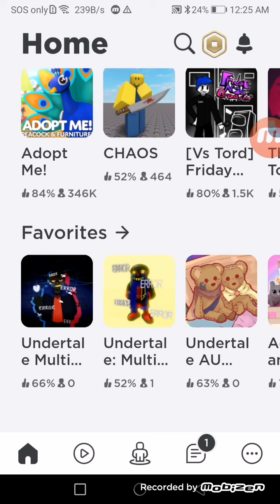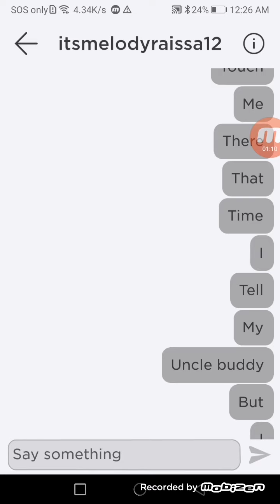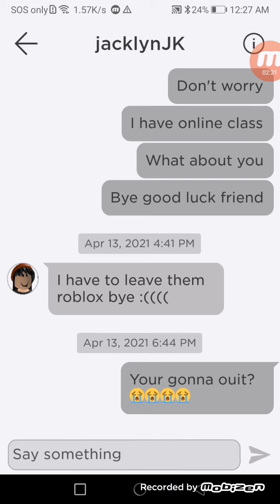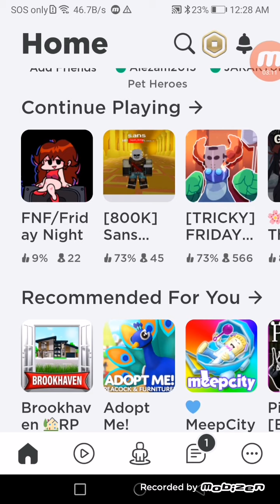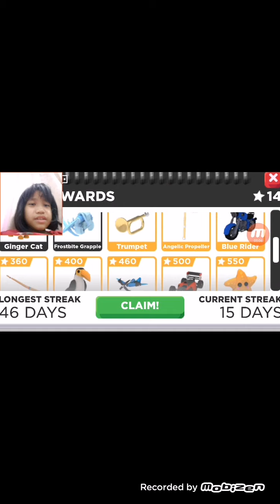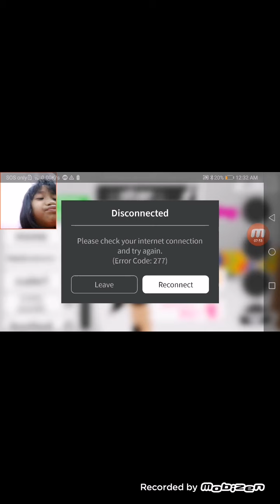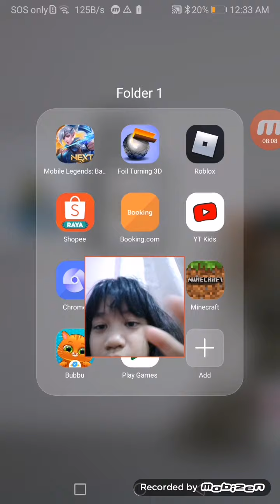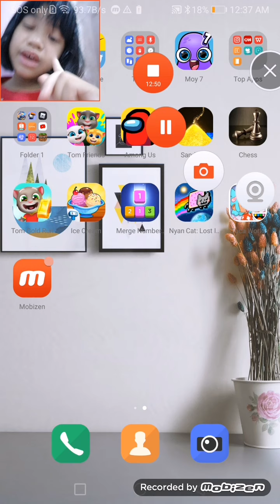Playing nyan cat and adopt me(I got disconnected in adopt me)